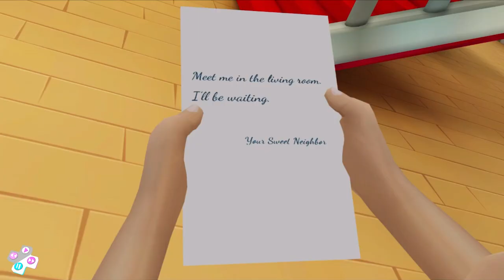Scary Robber Home Clash New Update New Chapter Christmas Without Claus New Levels Android Gameplay